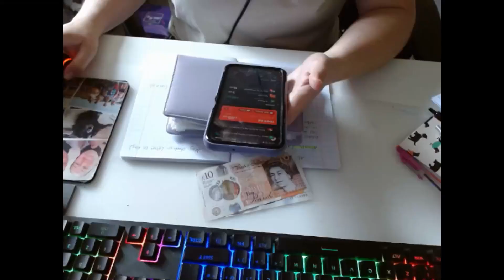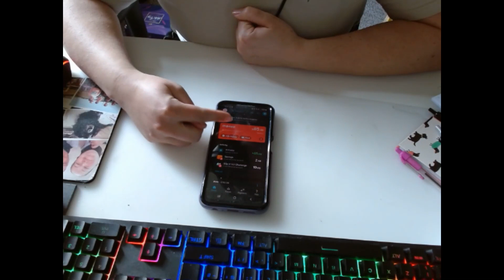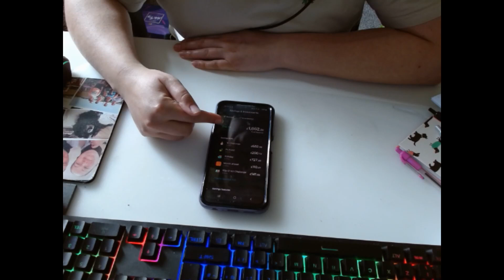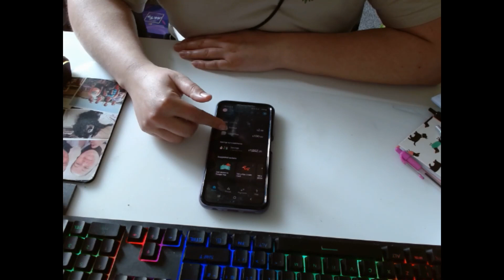Panel Money Stuffing May 2024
Here is where I am putting my money from panel in May.

Thank you for supporting my channel by watching this video!

If you want to request a video on anything else please feel free to let me know, I am always looking for new ideas.

Please note with my budgeting videos I get paid once a month, so you might see a minimum of 2 videos a month surrounding budgeting or grocery hauls..

I’m trying to mix things up a little bit and there will be gaming content thrown into the mix every so often.